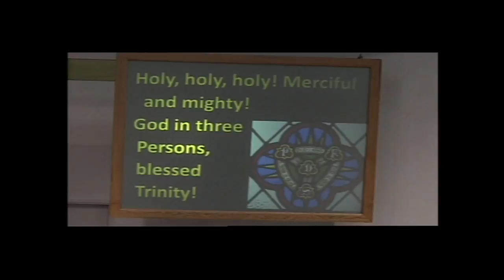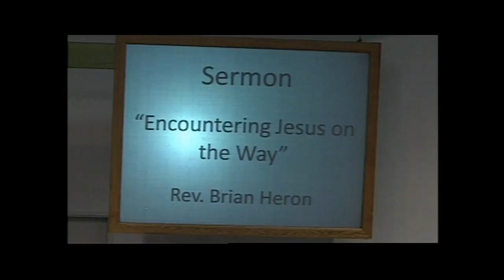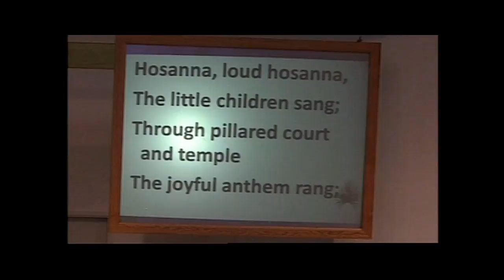Worship with Bethany Presbyterian Church Grants Pass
Worship at Bethany Presbyterian Church in Grants Pass, Oregon, Palm Sunday, April 9, 2017.  Brian Heron Preaching: "Encountering Jesus on the Way"   Psalm 118:1, 19-29, Mark 11:1-11.